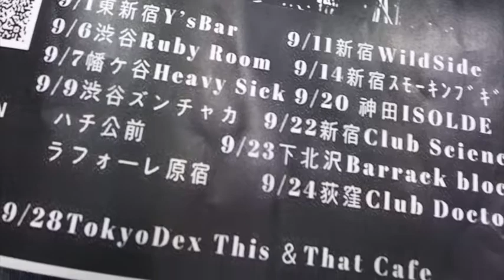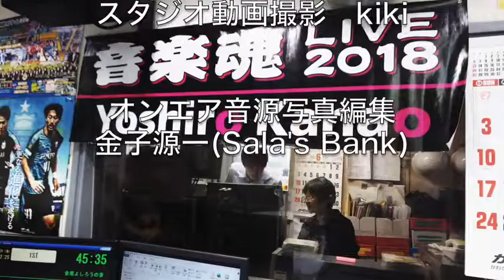金尾よしろうの音楽魂（2018.8.31放送分)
ゲスト  Gravy Train

M1　Dream Walker　Gravy Train
M2　Rain Song　Gravy Train
M3　Park You Later　Gravy Train
M4　 道　金尾よしろう w/Gravy Train
M5　Budgie　Gravy Train